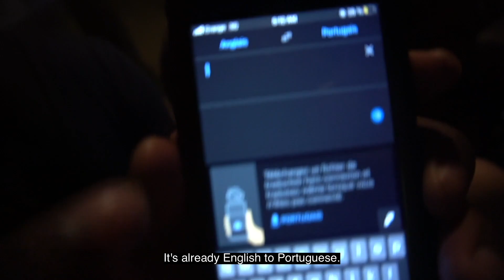Would you ever sleep on the first date?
Would you sleep with someone after the first date? Why or why not?!

Coucheriez-vous avec quelqu'un après le premier rendez-vous ? Pourquoi ou pourquoi pas?! Répondez dans les commentaires!

¿Te acostarías con alguien después de la primera cita? ¡¿Por qué o por qué no?! ¡Comenta abajo!